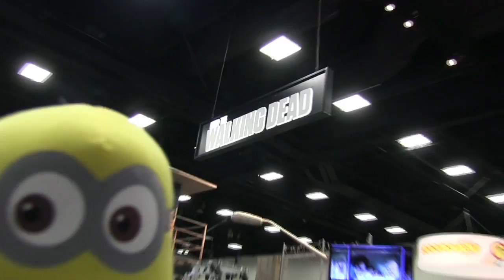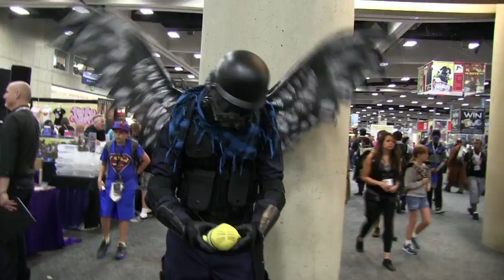Minion Attacks San Diego Comic-Con 2013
I had tons of fun making this! Many many thanks to everyone who joined in! You guys are awesome! If you guys are included in this video or know anyone in it, please let us know and what time they appeared!

★Special thanks to my friend Manu Benett (Spartacus, The Hobbit, Arrow) for always being game!

★Video & Editing: by yours truly!

★Thanks also to Jerome Ri for the Minion plushie gift at Anime Expo! ♥